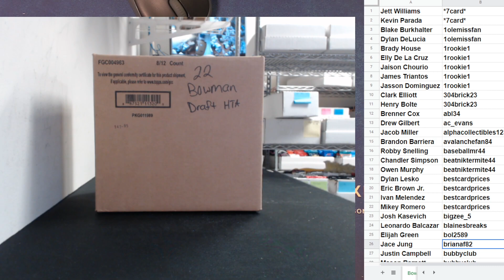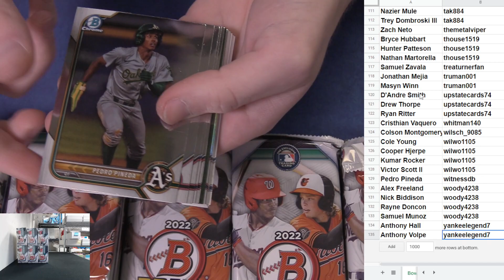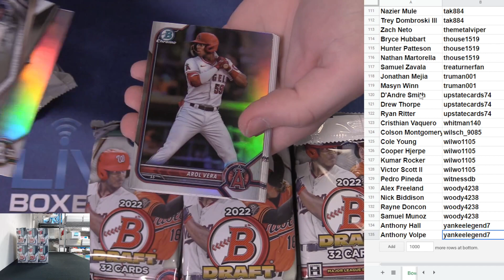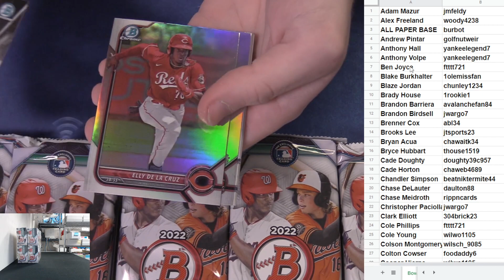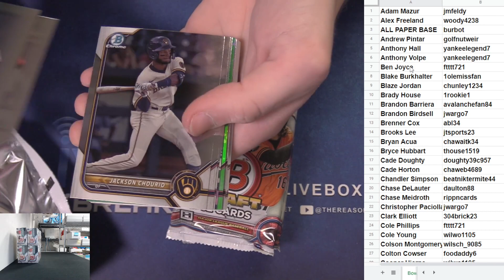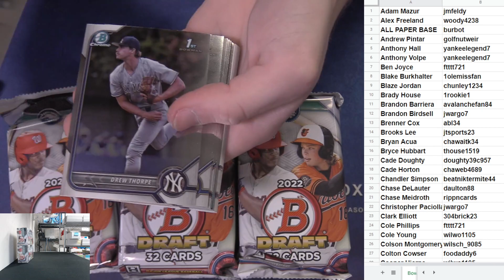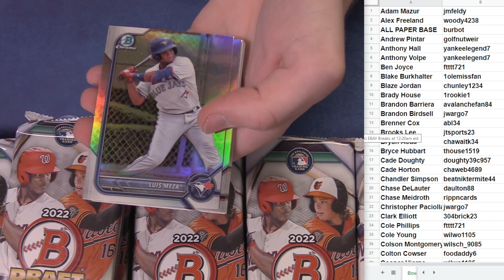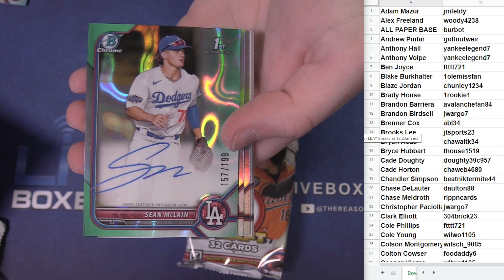2022 Bowman Draft Jumbo Player Case #2 EBAY LBB